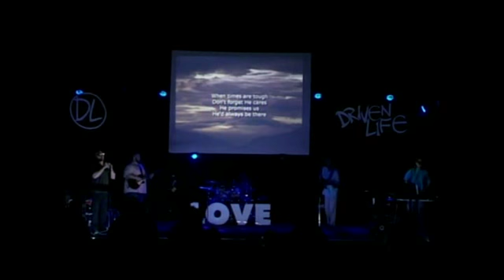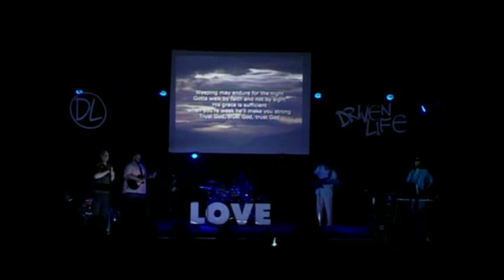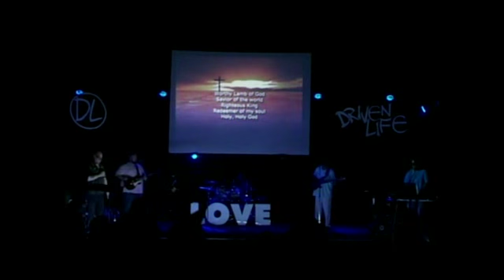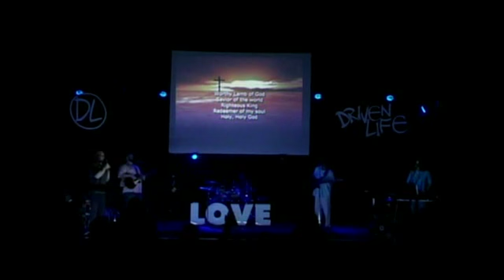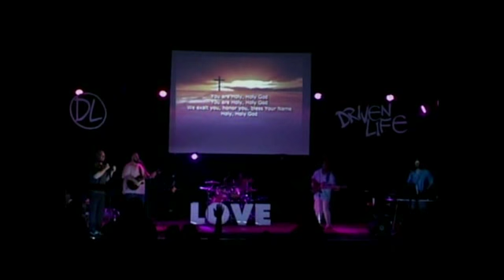DRIVEN LIFE CHURCH Jason Cole and Crew